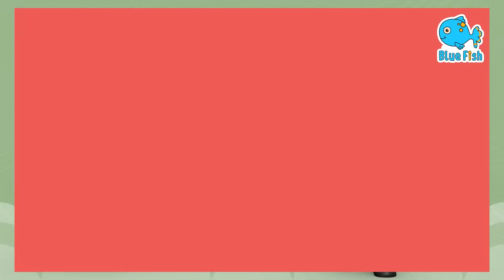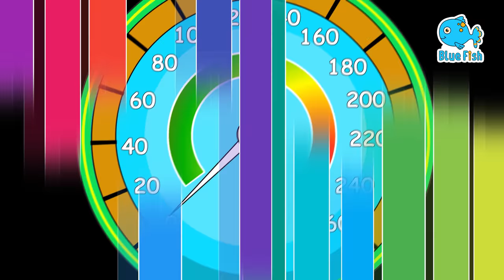Bath Song + If You`re Happy And You Know It and more Sing-Along Kids Songs by Blue Fish